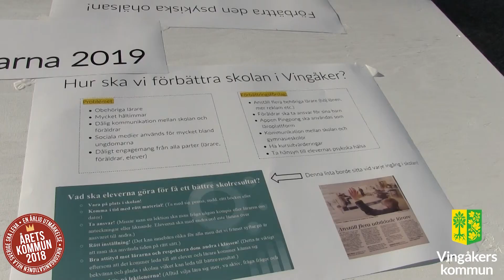Stortinget Vingåkers kommun 2019 - Kortversion